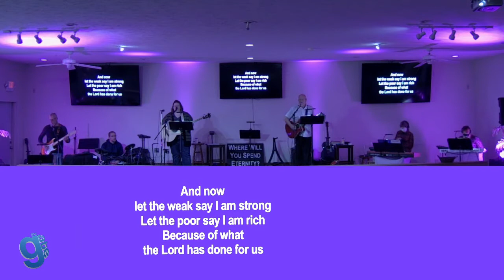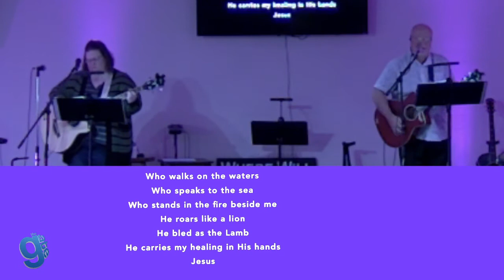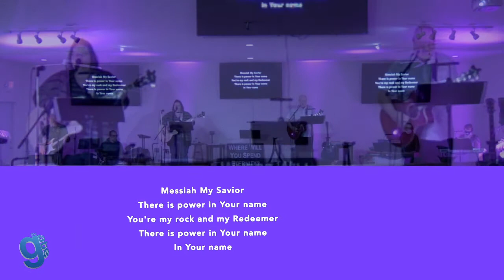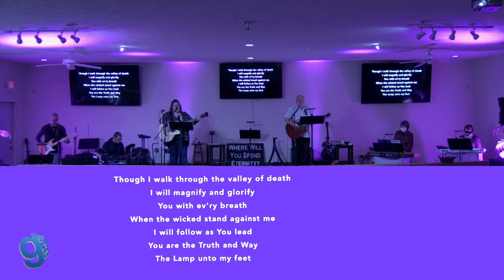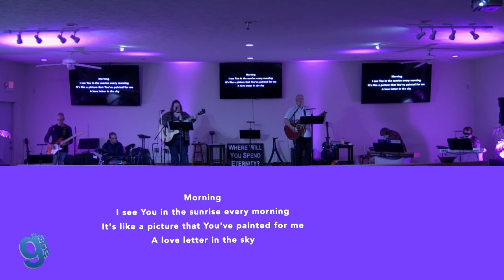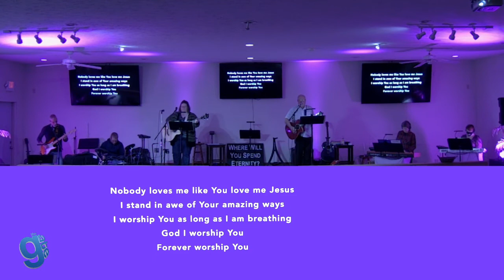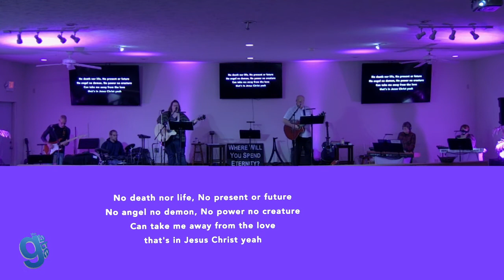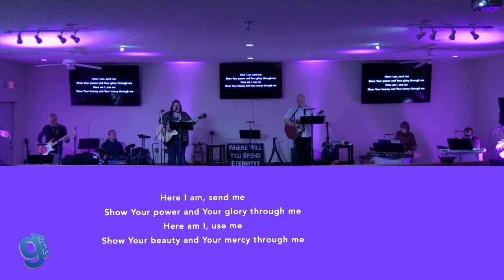The Gate – Worship Sunday, November 22nd, 2020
The Gate – Virtual Service
Sunday, November 22nd, 2020
Welcome and Invitation to Worship
4. Nobody Loves You (F) Capo 5/C
6. I See The Lord High And Lifted Up (F) Capo 5/G
6:00 p.m. – Message: Pastor Alexis Williams

6:50 p.m. -- Altar Ministry/Communion
7:00 p.m. -- Dismiss